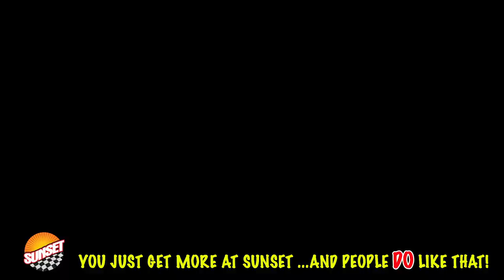2013 Honda Accord EX-L Sedan 1HGCR3F89DA016328